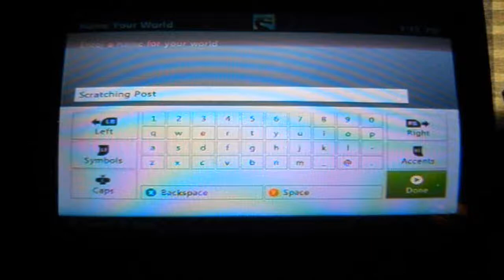Wolf & Cat Play: Minecraft -part 1-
Doin the mining of the craft